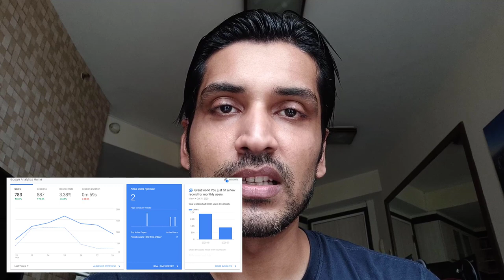Be a blogger and earn 15 Lac per month? True or Fake? With English Subtitles.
There are many myths around Blogging. Do not get fooled if someone says they are earning 15 Lac per month and blogging is so easy !!!

How many blogs are there in 2020? There are over 600 million blogs in the world today, out of over 1.7 billion websites. Competition is very high if you want to make a career in blogging.

Yoast EO is a search engine optimization plug-in for WordPress. The plugin has five million active installations and has been downloaded more than 202 million times.